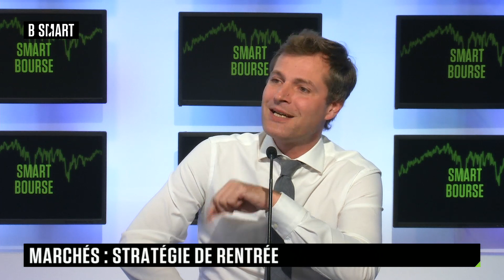SMART BOURSE - Planète marché(s) du jeudi 28 septembre 2023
Jeudi 28 septembre 2023, SMART BOURSE reçoit Bastien Drut (Responsable de la stratégie et de la recherche économique, CPR AM) , Valérie Gastaldy (Stratégiste, DaybyDay) et Axel Botte (Directeur de la stratégie marchés, Ostrum AM)